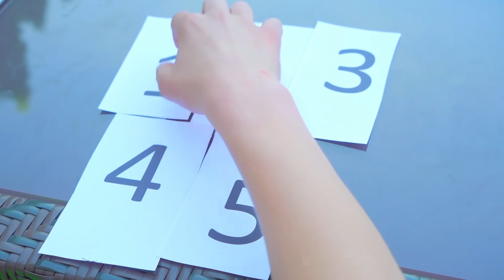Kaun banega mis kaimp !!! Kishor ladakiyaan kya jit ke lie taiyaar hain | Diana Series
kaimp mein mis kaimp pratiyogita huee! vijeta kaun hoga? har ek insaan apane lie hai. kishor ladakiyaan kya jit ke lie taiyaar hain? Kaun banega mis kaimp